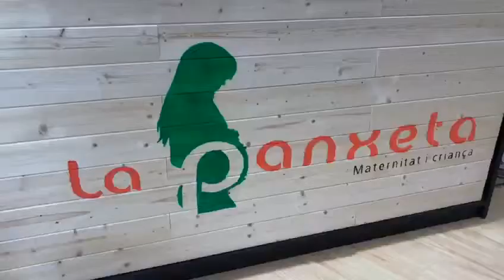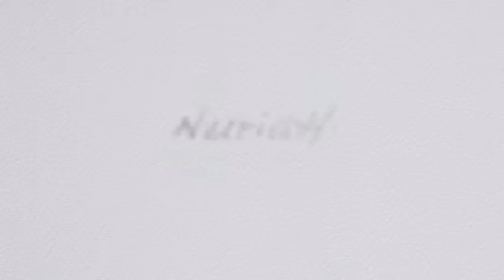Taller de Llums i Colors!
Taller de Llums i Colors realitzat per Bambú és joc a a La Panxeta, botiga especialitzada en embaràs, maternitat i criança de Sant Celoni.

Aquest vídeo preciós ha estat gravat i editat per la fotògrafa i Visual Storyteller, NúriaH

Genial!